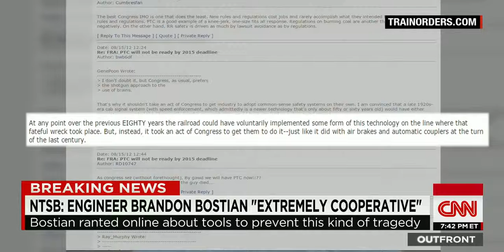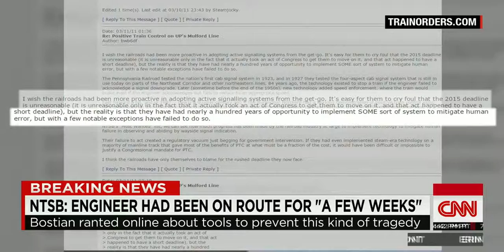UNBELIEVABLE!! Amtrak engineer ranted online about train safety Amazing!!! - HD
Amtrak 188 engineer Brandon Bostian appeared to be a blogger, posting
   comments on train safety for years. CNN's Drew Griffin reports.

CNN  News  CNN TV  CNN Newsroom  Erin Burnett Out Front  amtrak  engineer  brandon bostian  rants  blog  drew griffin  erin burnett  outfront  crash  train  derailment  amtrak 188  HD  hd  newest unbelievable  Amazing